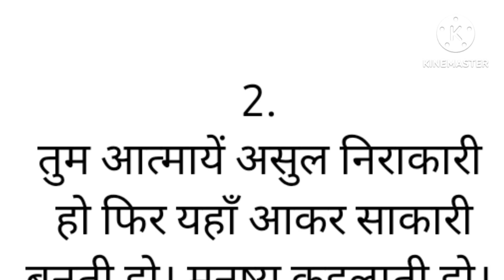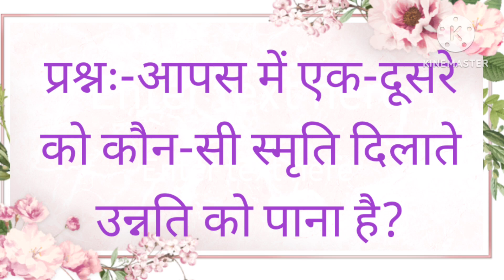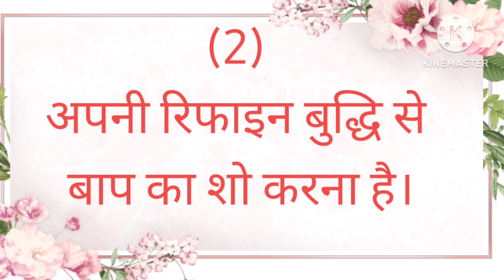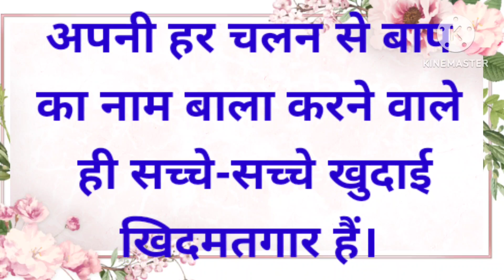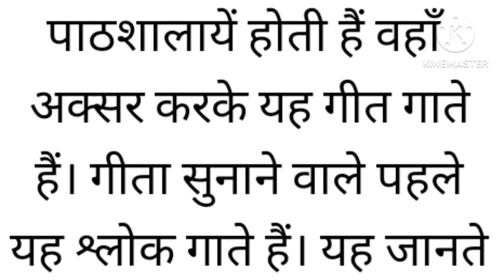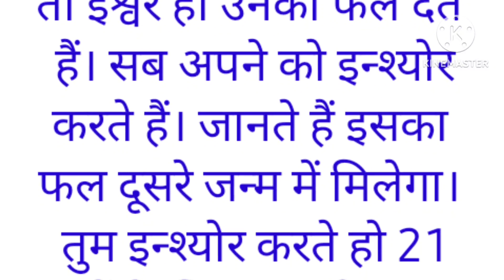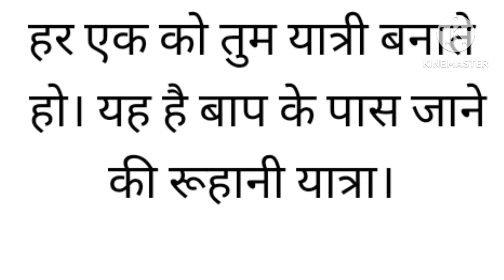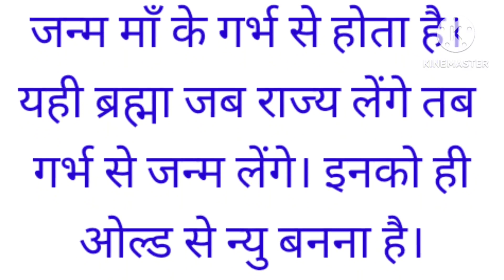आज की मुरली |20 नवम्बर 2023|Aaj ki murli |Bk murli today| todays murli.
Daily Murli
Indina
Avyakt Murli,
Aaj Ki Murli 20 November 2023
Murli Essence,
Aaj Ki Murli, Aaj Ki Murali, Aaj Ki Murli With Text,
T, Today Murli, Daily murali, Daily murli,